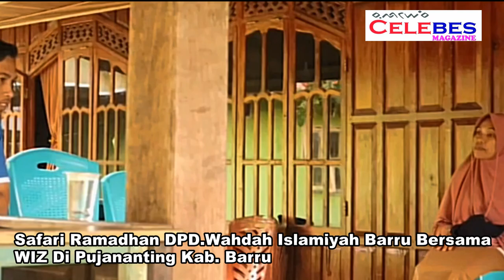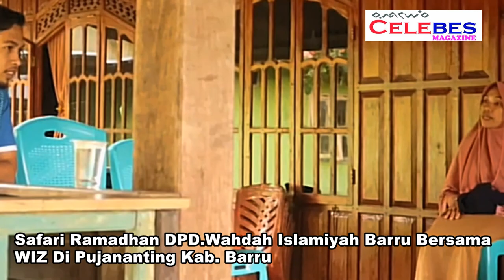Safari Ramadhan DPD Wahdah Islamiyah Dan WIS di Pujananting Kab.Barru